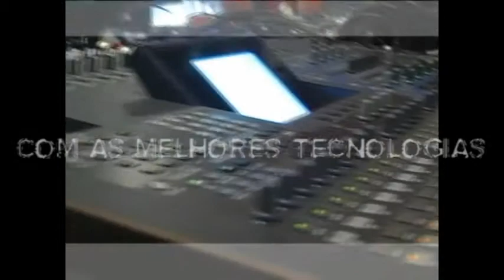Inter Conference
By:Robert

Rede Inter Tv  LTDA ®+